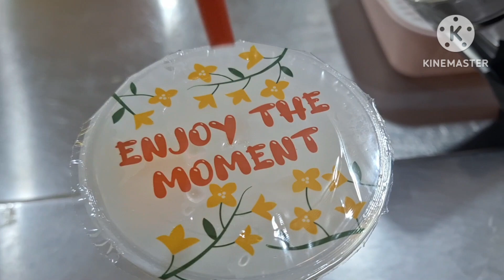FOOD IS LIFE SA BUNTIS | DORESA TIOCSAY VLOG